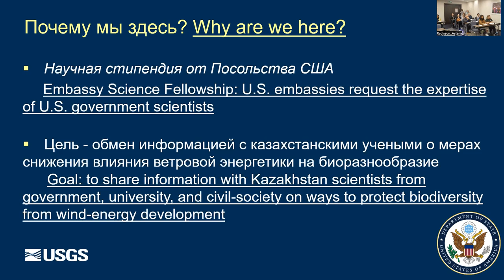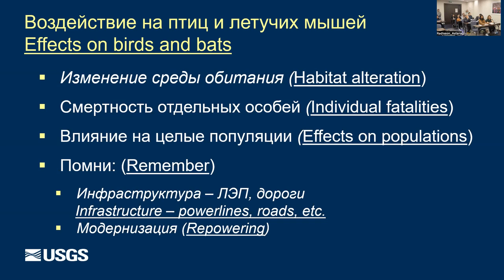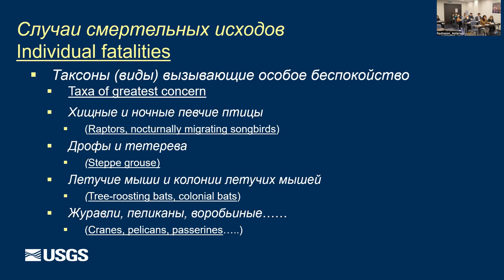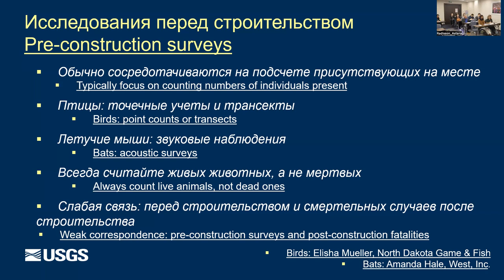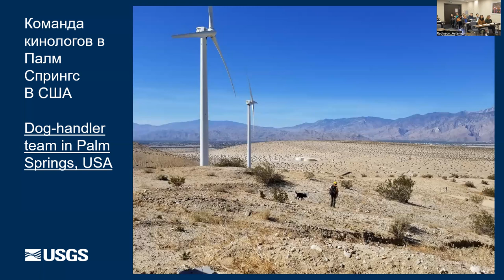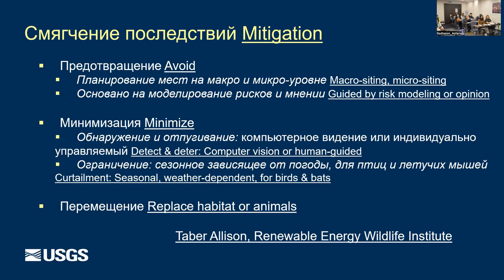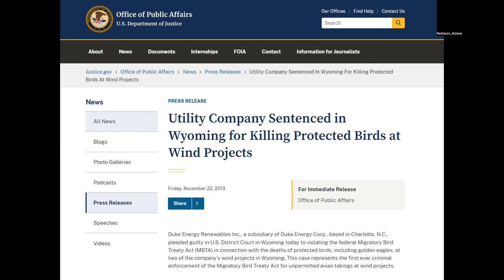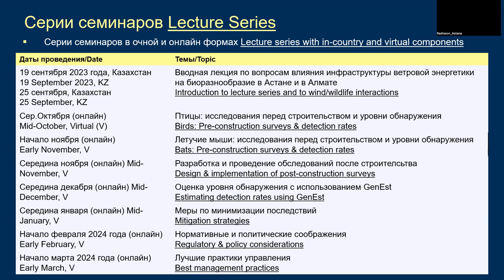Лекция «Влияния ветровой энергетики на биоразнообразие» (Тодд Катцнер)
Спикер - Тодд Катцнер, PhD, орнитолог из Геологической службы США.

В ходе лекции эксперт рассказывает о воздействии инфраструктуры ветровой энергетики на биоразнообразие. Акцент лекции направлен на важность оценки потенциального влияния ветровых станций на хищных птиц и летучих мышей до начала строительных работ на этапе планирования. Лекция знакомит с существующими инструментами оценки и снижения негативного влияния и приводит конкретные примеры как это было исполнено в некоторых проектах в США.